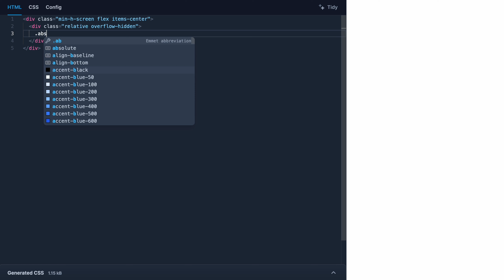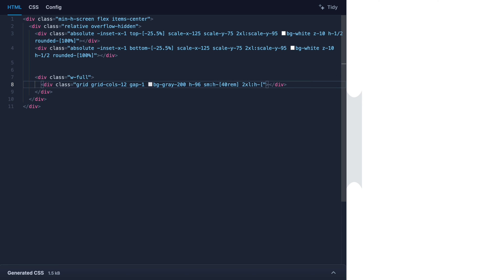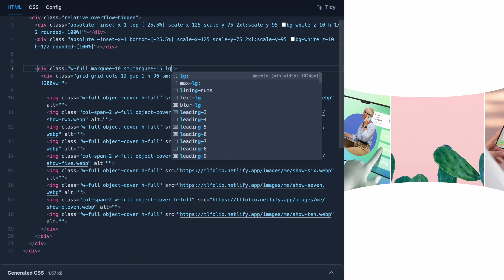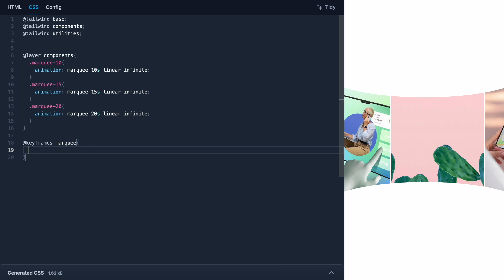How to build a curved infinite scroll with tailwindcss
In this video, I will show you how to create a curved infinite scroll with TailwindCSS.

Infinite scroll is a great way to keep users engaged on your website or app. And we enjoyed adding Alt, one of our brand new easy-to-customize tailwindcss templates.